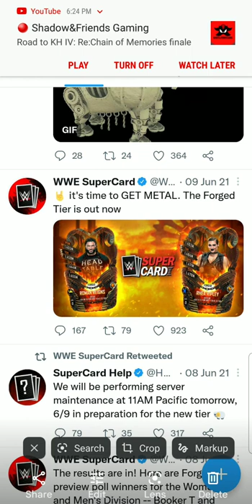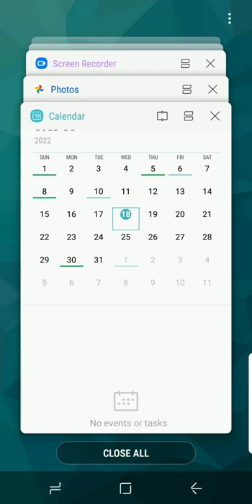New WWE Supercard Summer tier release date